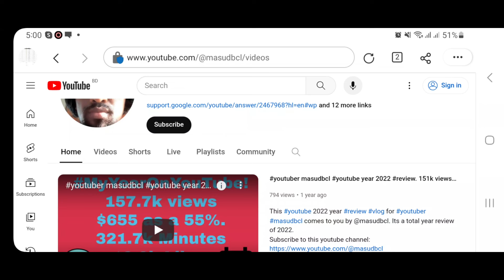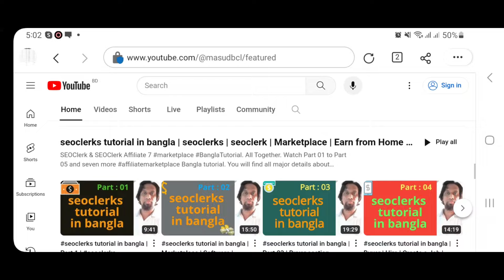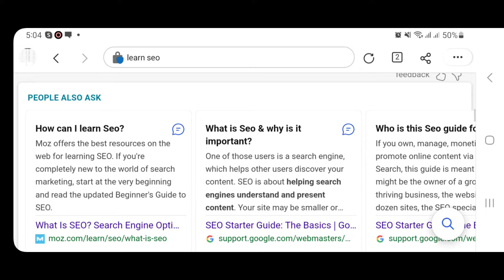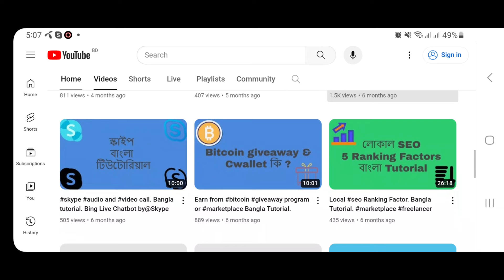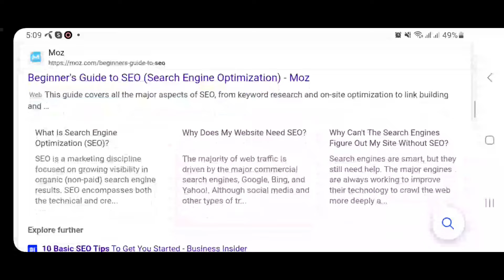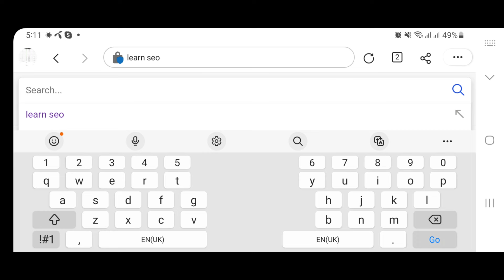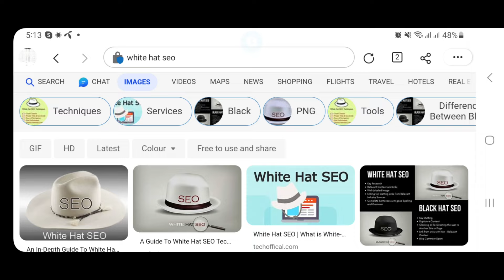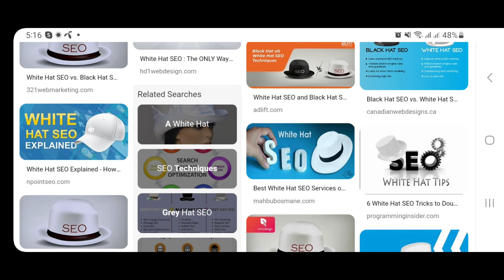Unlock the Secrets of SEO with masudbcl | Master SEO for Ultimate Success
SEO, or search engine optimization, is the process of improving a website's visibility and ranking on search engine results pages. This is done through various techniques and strategies that help to make a website more attractive to search engines.

Some key aspects of SEO include:

1. Keyword research: Identifying the most relevant and high-traffic keywords related to your website's content.

2. On-page optimization: Optimizing the content, meta tags, headings, and images on your website to make it more search engine friendly.

3. Off-page optimization: Building backlinks from other websites to increase your website's authority and credibility.

4. Technical SEO: Ensuring that your website is easily accessible and indexable by search engines, and optimizing its speed and mobile-friendliness.

5. Content creation: Producing high-quality, relevant, and engaging content that attracts and retains visitors.

6. Local SEO: Optimizing your website for local search results, especially if you have a physical location or serve a specific geographic area.

7. Analytics and tracking: Monitoring and analyzing your website's performance using tools like Google Analytics to make data-driven decisions.

Learning SEO involves staying updated with the latest trends and best practices, as search engine algorithms are constantly evolving. There are many online resources, courses, and certifications available to help you learn SEO, and it's also beneficial to practice and experiment with different techniques to see what works best for your website.